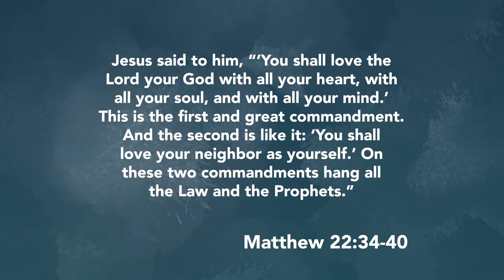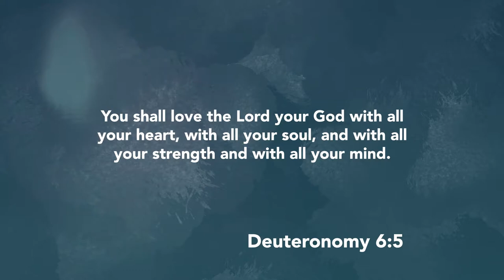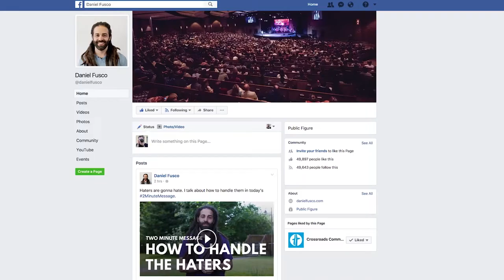Real Life Part 1- REAL with Daniel Fusco